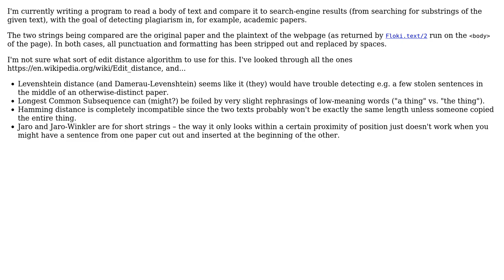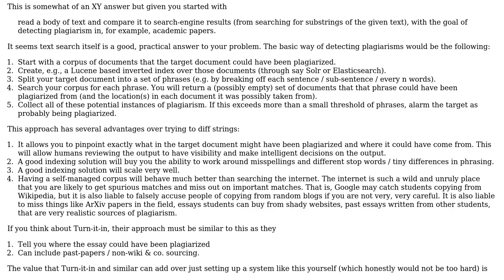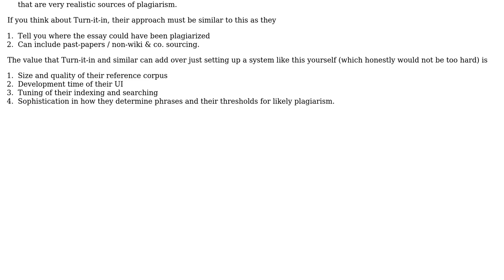Detecting plagiarism what algorithm? (2 Solutions!!)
Detecting plagiarism what algorithm?

With thanks & praise to God, and with thanks to the many people who have made this project possible! | Content (except music & images) licensed under CC BY-SA | Music | Images & others | With thanks to user walpen user Vivian user Christophe and the Stack Exchange Network Trademarks are property of their respective owners. You are responsible for your own actions.